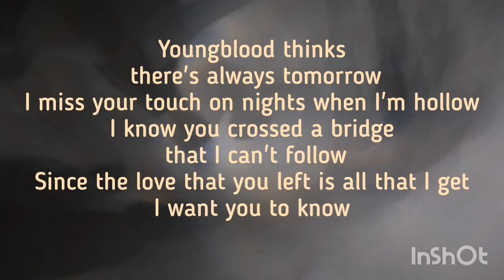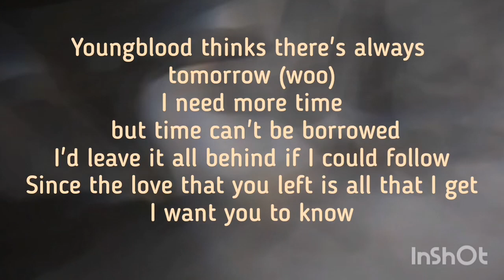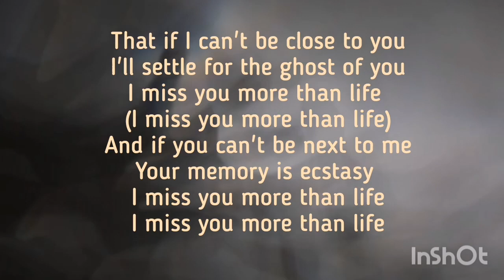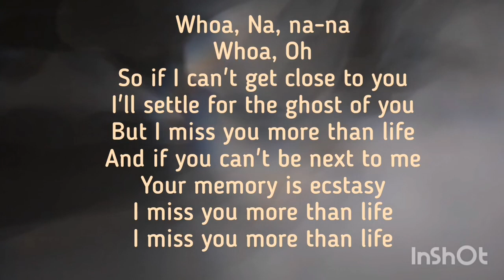Ghost by Justin Bieber (Lyrics) - Acoustic Cover by Faith CNS